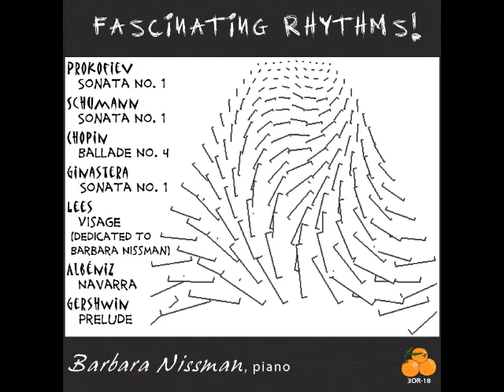Barbara Nissman plays Gershwin Prelude No. 2 from Fascinating Rhythms!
My only chance to pretend that I'm a night-club singer!!
This is the encore on this recording featuring sonatas by Ginastera, Prokofiev and Schumann and also works by Chopin, Albeniz & Lees.
 last composition